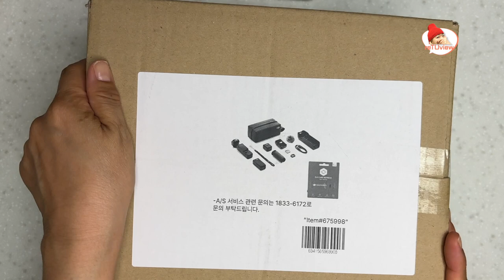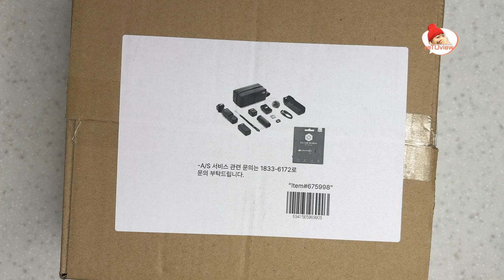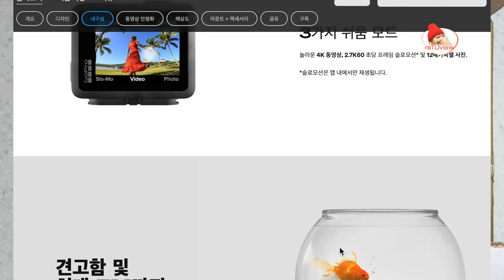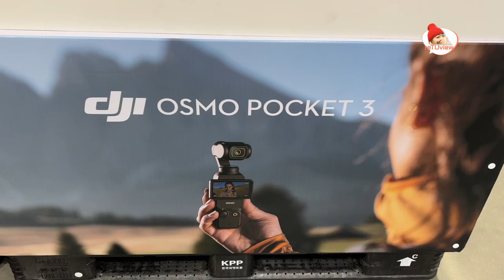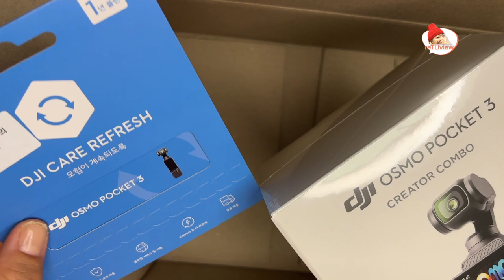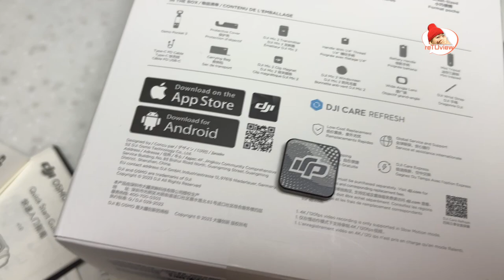오즈모 포켓3 언박싱 하면서 고프로 히어로 소개하는 물욕 가득한 영상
오즈모 포켓3 크리에이터 콤보의 마지막 주인이 되었습니다!
언박싱 하면서 미련 가득한 고프로13, 고프로 히어로 소개합니다.

똑똑한 소리는 한마디도 안하는 F의 언박싱
오즈모 언박싱 바로 가기는  04:16